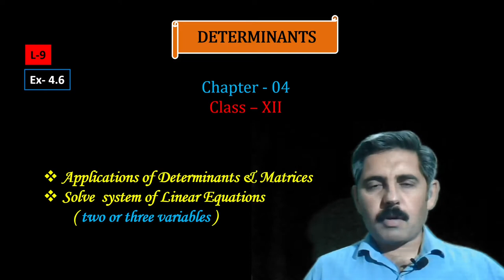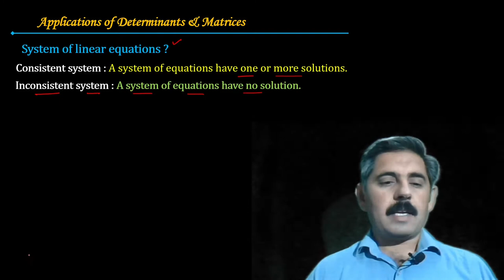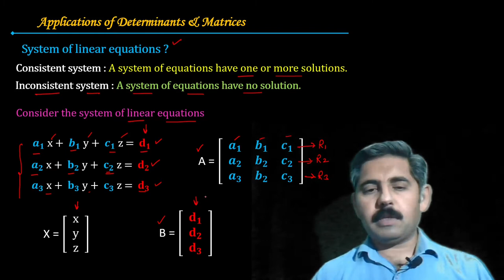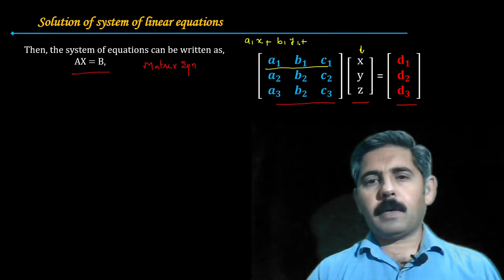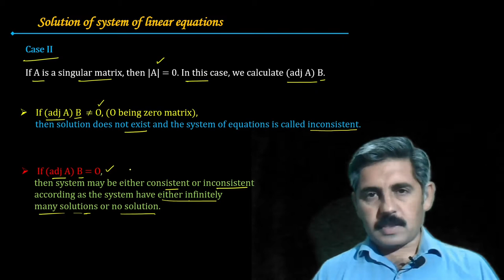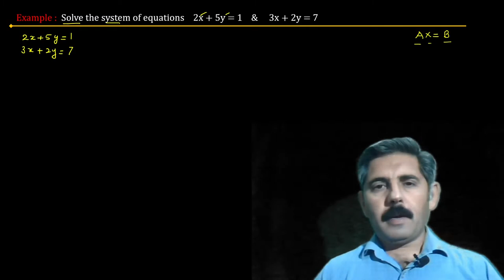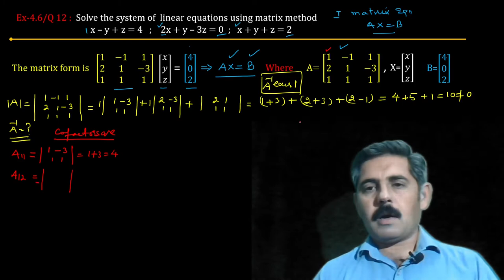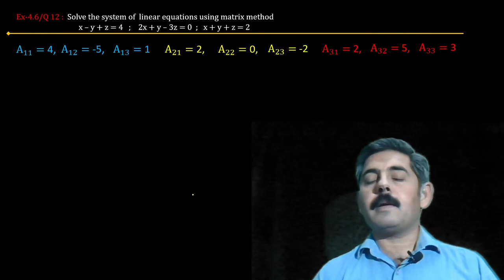Determinants || MATRIX METHOD || Ex-4.6 || Class 12 || NCERT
Introduction to matrix method and solve Ex-4.6 // Class 12 // NCERT by skool  math

1.Playlist of Determinants ( Solution of all Exercises Chapter - 4)

     list=PLDsGVWSNfB3cVEGgONI6F67Xm6uvGdc69